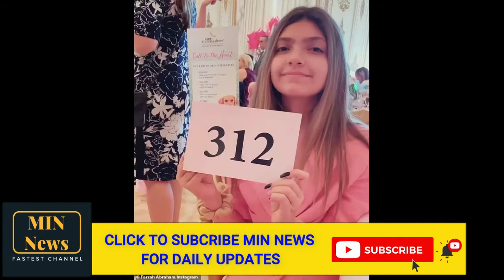Farrah Abraham flashes her killer curves in a barely-there bikini while playing on beach